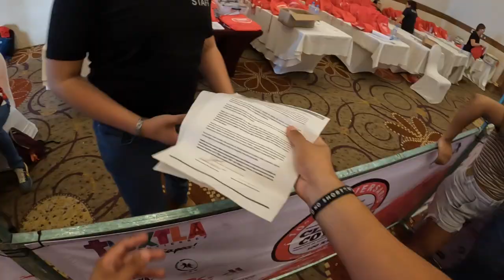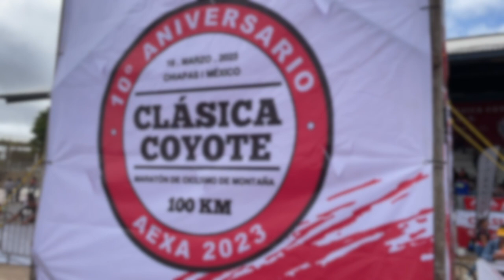CLÁSICA COYOTE 2023 🐺| Tuxtla Gutiérrez, Chiapas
Clásica Coyote 2023 100km, uno de los retos más exigentes y demandantes de todo el sureste mexicano, así lo viví